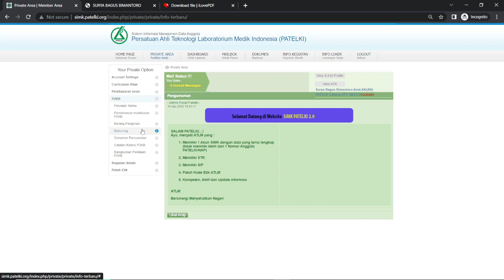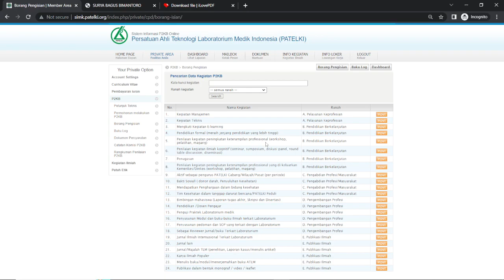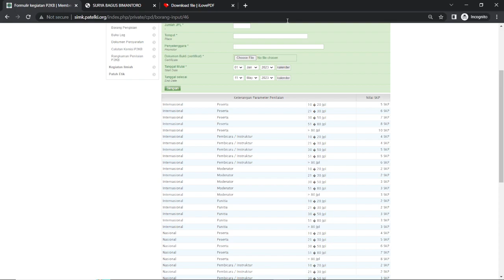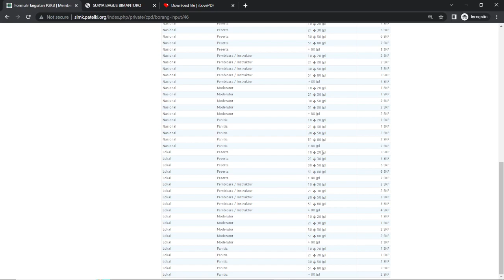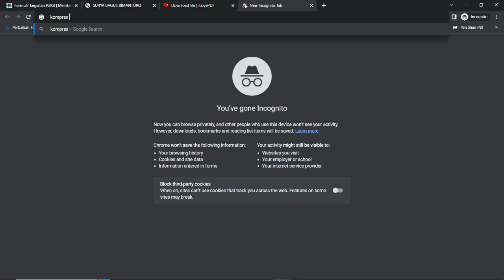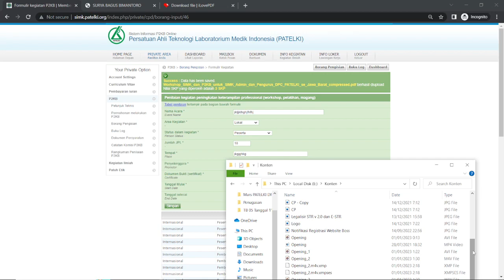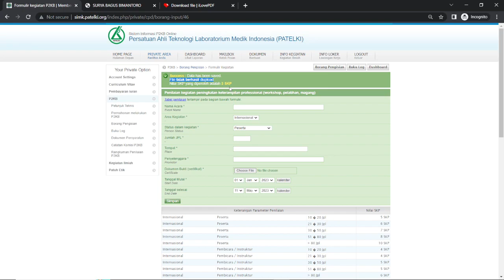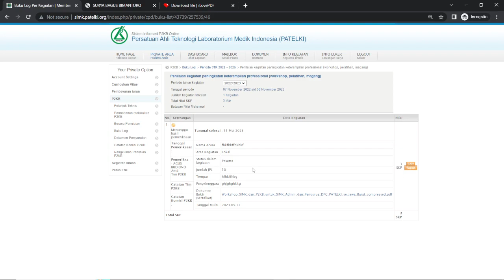Tutorial Penginputan Sertifikat Workshop di SIMK ATLM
Hai TLM'ers

Kali ini Surya akan Update penjelasan dan mebagikan informasi tentang penginputan sertifikat workshop ATLM di SIMK.

Bagaiamana alur dan penjelasannya?

Yuk simak dengan seksama agar memajukan ATLM Indonesia 🇲🇨Salam PATELKI !!

Thanks to Allah SWT, PATELKI dan Semua Orang yang telah mendukung termasuk Pemerintah Kab Bekasi 🥰